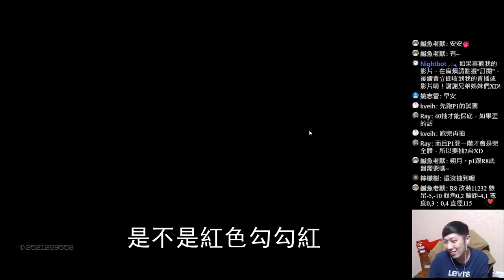[巔峰極速] s3超跑車 奧迪r8 強嗎?滿級測試 改裝及懸吊分享!